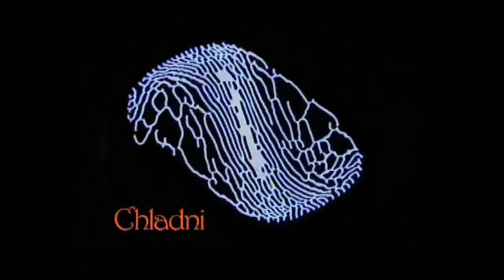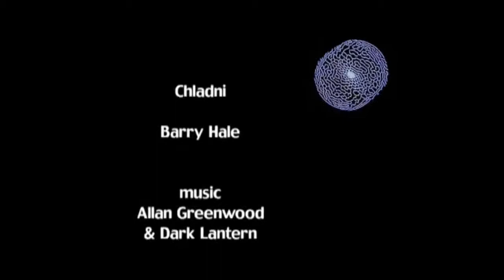Barry Hale : Intraference : Chladni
My work explores the possibilities of Intraference, isolating amplifying and manipulating the inherent noise within the electronics of audio visual equipment.

Chladni is inspired by the acoustic waveforms Ernst Chladni (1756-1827) created by scraping a violin bow along the edge of a glass or metal plate spread with fine sand. This results in symmetrical patterns known as Chladni figures; physical representations of audio waveforms.

An independent film maker since 1982, Barry Hale has produced and directed rock videos, documentary and avant garde shorts.  His work as an installation artist and film maker has been showcased around the world including London's ICA, Sonar Barcelona (four times), Museum of Installations, Quay Arts Isle of Wight, New York Madison Square Gardens, Beijing, Tai Pei, Moscow, Malmo, Holland, House of World Cultures Berlin and in Holland, Australia, Vegas, Hollywood, Nashville, LA, London and Edinburgh Film festivals and Manchester.